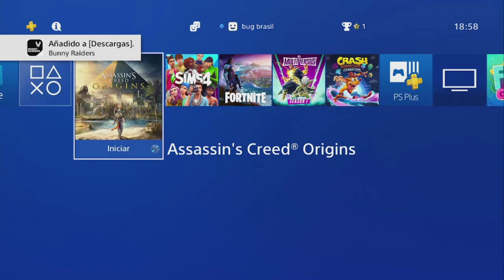*CORRE* ¡¡JUEGO GRATIS PARA TODOS EN PS4!!